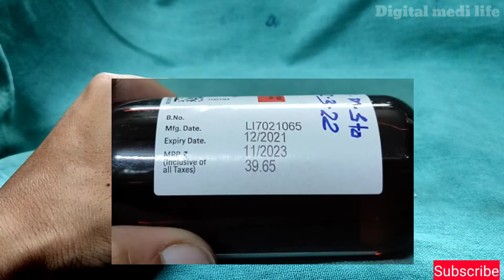Cetzine syrup! Cetirizine Syrup! Side Effects! Use! Benefits Full Review Hindi !Cetirizine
Cetzine syrup! Cetirizine Syrup! Side Effects! Use! Benefits Full Review Hindi

cetzine syrup
cetirizine Syrup